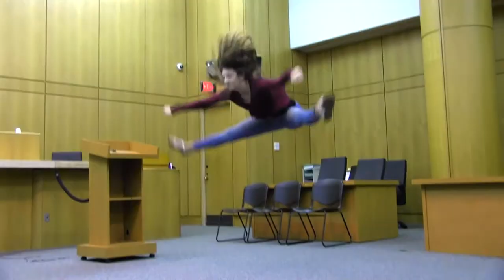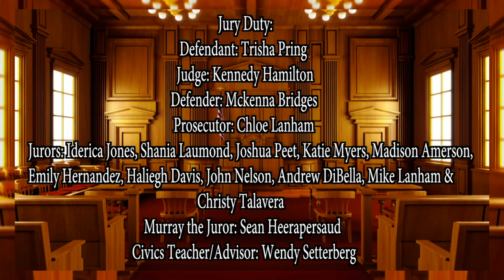09 - Lake Gibson Middle - "Jury Duty"